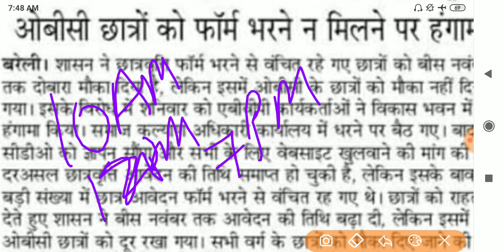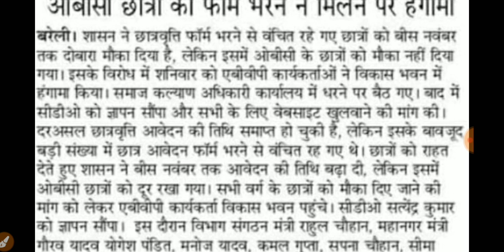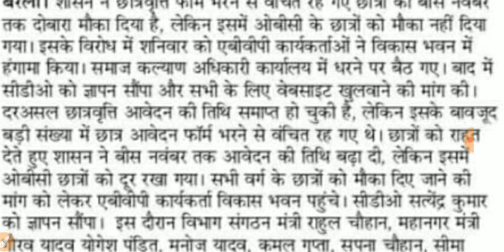छात्रवृत्ति मुद्दा : OBC वालों को Allow न करने पर हंगामा |Electronic Study